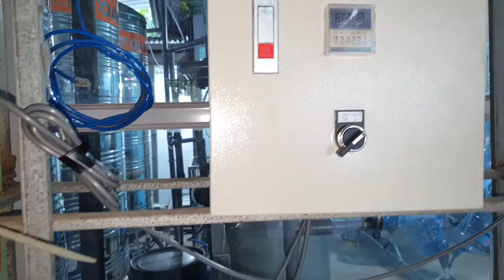nâng PH cho giàn lọc nước tinh khiết, nước giếng